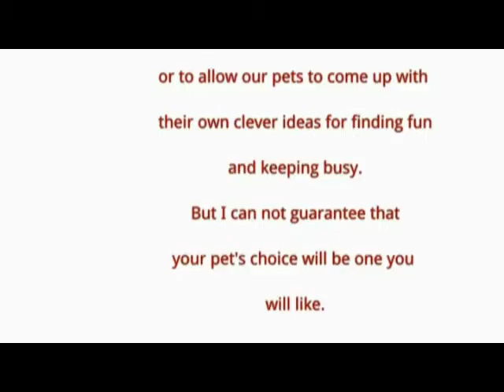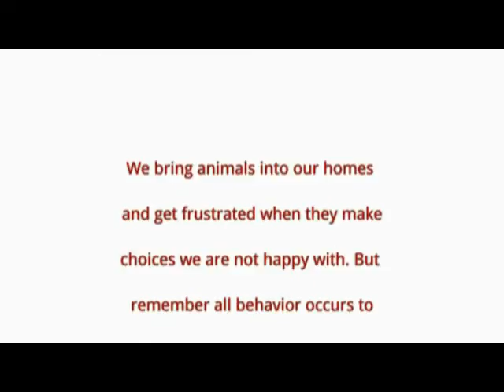Dog, Parrot & Other Pet Enrichment - Solving Pet Problem Behaviors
"We bring animals into our homes and get frustrated when they make choices we are not happy with. But if we do not give our pets acceptable enrichment activities and teach them that those activities have high value consequences, is it really fair for us to blame our pet for coming up with his own idea for enrichment fun?" In this video I show how easy it was for me to solve a pet problem behavior and modify my African Grey's behavior and with positive reinforcement.